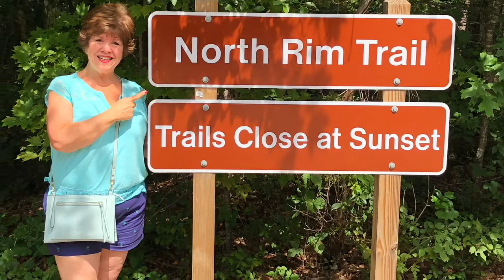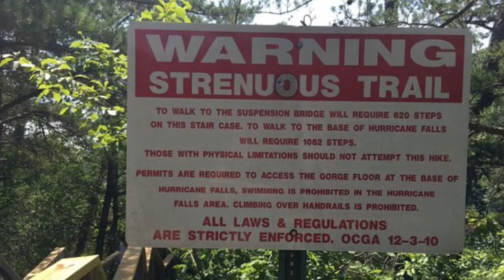How To Exercise While On Vacation | Starch Frenzy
Description box for YouTube videos

“How to Exercise while on Vacation”

Hi, my name is Debbie (Starch Frenzy) and this channel is all about sharing my experiences while on a Whole Food Plant Based Lifestyle of Health Eating.

This is how I was able to get in plenty of exercise while on vacation with my daughter, by visiting a State Park in the area.  Join us as we tour beautiful Tallulah Gorge in the North Georgia Mountains.